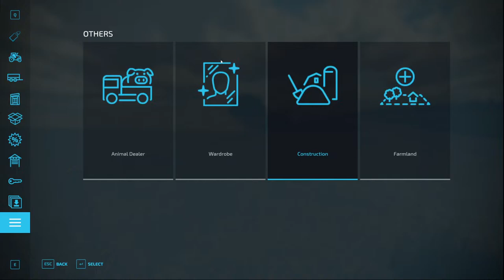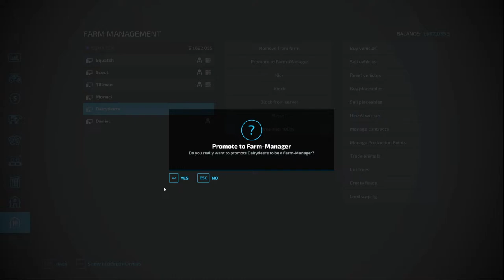Can we fill the biggest silage bunker ever? | Farming Simulator 22